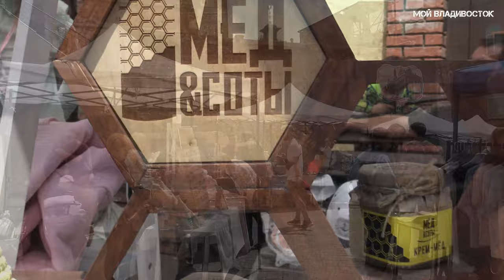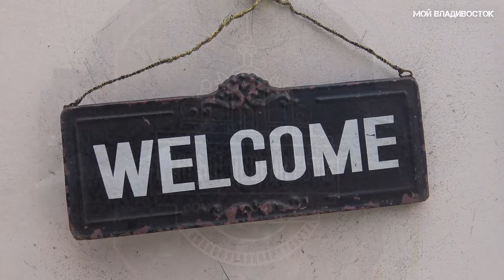Колибри маркет Открытие сезона фестивалей Владивосток (фрагмент 2).